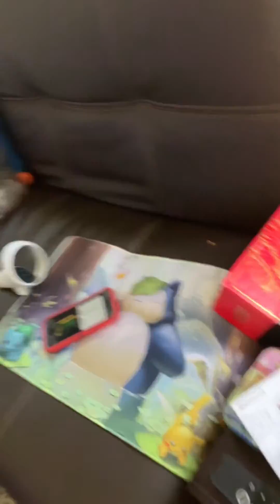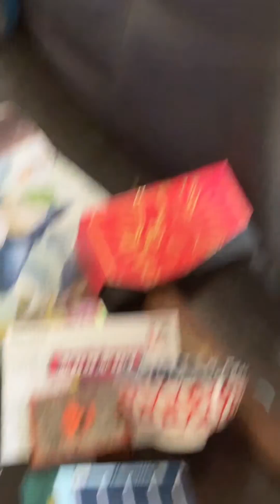Attack of the doohickey 2 @Bradybuhler @Poke.brah1234 @nerdshere￼